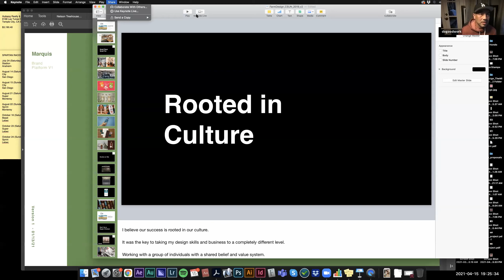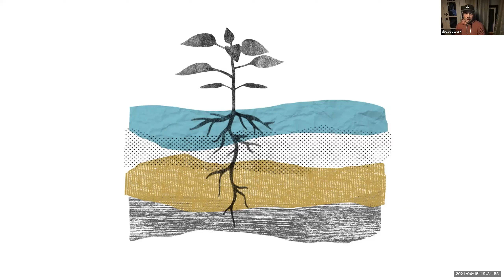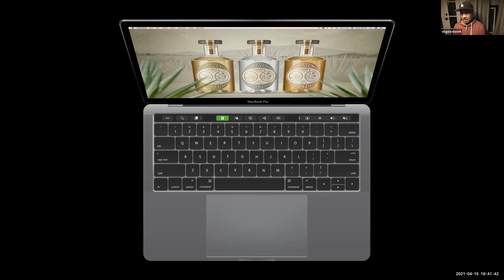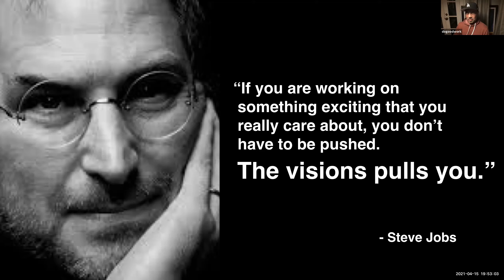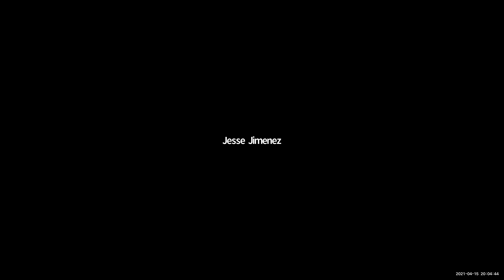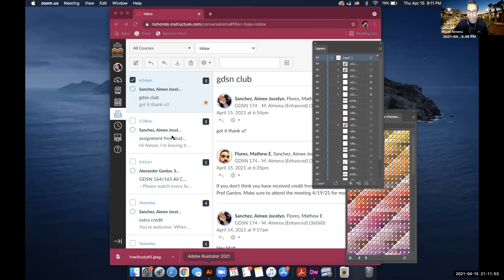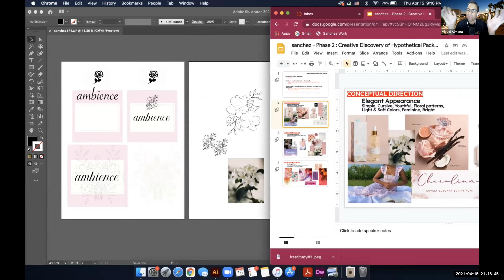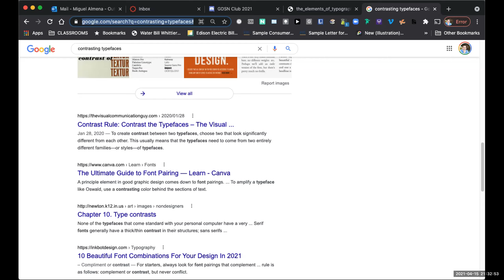Farm Design Studio Classroom Visit with Founder, Aaron Atchison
It was a slow and long process of trying many things before Farm Design Solopreneur Aaron Atchison learned how to face his fears and do the things that scared him. In the process, he not only transformed his company but emerged a stronger person. Hear his story about growing up in a small farming community in Montana from humble beginnings to having a thriving design company in Pasadena, where he and his team work on some of the coolest branding projects.